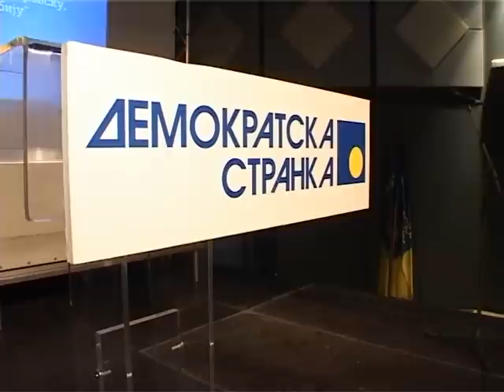Dragan Đilas na konvenciji u Pančevu: Ne postoji stara i nova DS. Postoji jedna, jedina.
(Pančevo, 18. februara 2014) Građani znaju da je demokratija na staroj adresi. Lista "Sa Demokratskom strankom za demokratsku Srbiju" ima konkretna rešenja kako da od Srbije napravi dobro, pristojno mesto za život, poručeno je sa konvencije liste održane u Pančevu.

Predsednik Demokratske stranke Dragan Đilas je istakao da rešenja podrazumevaju besplatnu primarnu zdravstvenu zaštitu, ali i ulaganje u obrazovanje i stipendiranje talentovanih učenika od osnovne škole do fakulteta.

"Mi to moramo da im omogućimo, nema ko drugi. Ne postoji stara i nova DS. Postoji jedna, jedina. Sjajno je što su danas sa nama prijatelji koji su nekada bili DS, jer su oni shvatili koliko je važno sve što se dešava, a i građani sve to prepoznaju. Sve to nas obavezuje da zadobijemo podršku i povedemo zemlju na jedini način kako može da se vodi ako želimo da bude prosperitetna. Hoćemo Srbiju koja mora da se zasniva na ulaganjima u poljoprivredu, energetiku i obrazovanje. To pričamo kao ljudi koji su sve što su obećali zaista i uradili", rekao je Đilas.

On je rekao da se stalno objavljuju istraživanja u kojima se pokušava da se umanji snaga Demokratske stranke, a vlast iz dana u dan daje nova lažna obećanja, da se širi atmosfera straha. Đilas je ocenio da će kada građani izađu na birališta 16. marta taj strah nestati i da će podrška biti tolika da će svi morati da zasuču rukave kako bi opravdali očekivanja građana. (za više informacija posetite